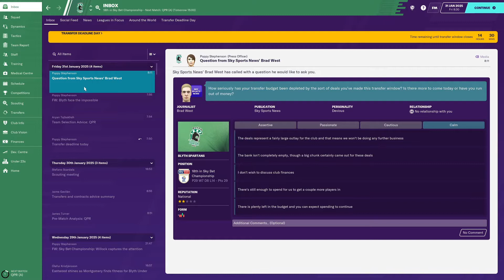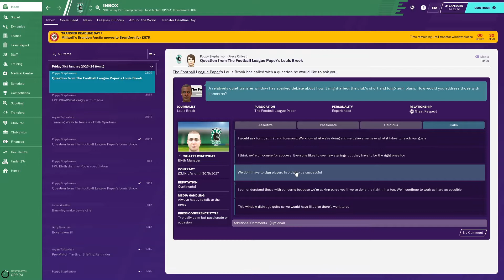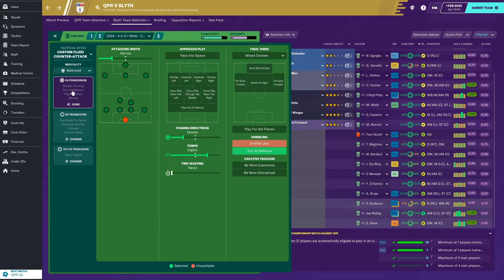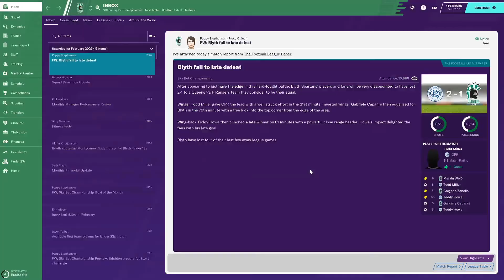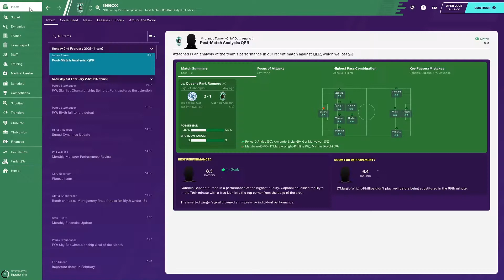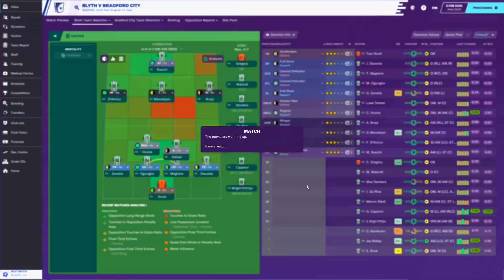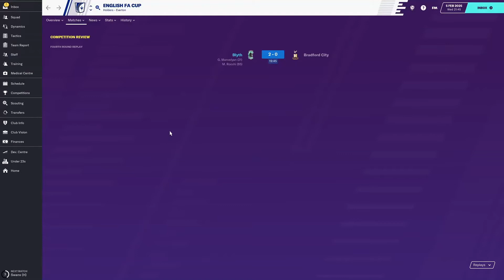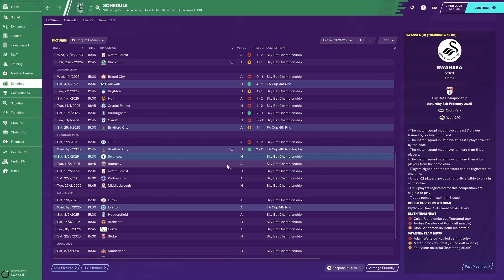Football Manager 2020 - Ep0289 - Season Continues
Welcome to Football Manager 2020!  2 episodes a day from Blyth Spartans' Season 06 @ 15.15 & 15.45 (UK local time)

LAST TIME:  With a place in the 5th round at stake, the game is somewhat even.  Weiss wins a penalty in the 55th minute which Dreher converts easily.  Shortly afterwards Weiss fails to convert when 1 on 1 and that allows Bradford to stay in the game.  Less than 10 minutes later they equalise with a decent header.  Less than 25 minutes remain but when neither side is able to find a winner, a replay will be required to discover who will participate in the 5th round away at Everton.

THIS EPISODE:  Back to league action we head to the capital to play QPR but not before the winter transfer window closes.  The we host Bradford City in the FA Cup 4th round replay.